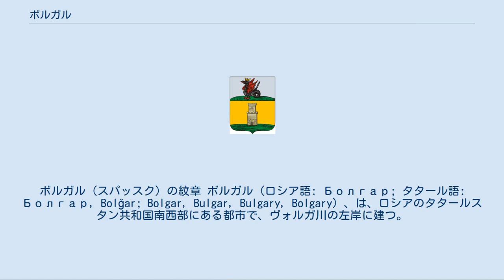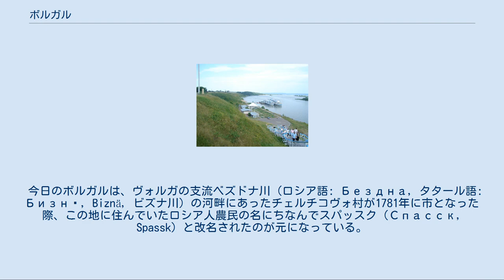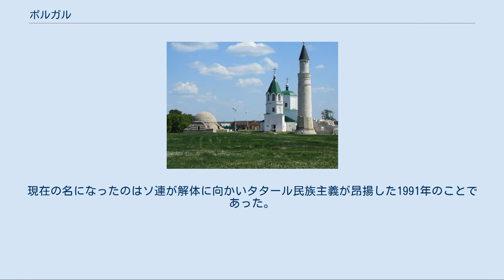ボルガル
ボルガル（スパッスク）の紋章 ボルガル（ロシア語: Болгар; タタール語: Болгар, Bolğar; Bolgar, Bulgar, Bulgary, Bolgary）、は、ロシアのタタールスタン共和国南西部にある都市で、ヴォルガ川の左岸に建つ。
共和国首都カザンからは南へ140キロメートル。
スパッスク地区の行政中心地でもある。
人口は、 8,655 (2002年調査); 8,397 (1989年調査).。
2009年の推定人口は8,342人。
 中世のヴォルガ・ブルガールの首都、ブルガールの遺跡（ボルガル遺跡）はすぐ近くにあり、2014年に世界遺産（文化遺産）に登録されている。
 8世紀に一族を率いてアゾフ地方からヴォルガ川沿いに北上し、ヴォルガ・ブルガールを建てたコトラグ・ハンがこの地に都を構えたとされる。
彼らは当地にいたフィン系やスラブ系の民族を支配し同化していった。
922年にカリフ・ムクタディルの使節に随伴してハザールやヴォルガ・ブルガールを訪れたアラブの旅行家イブン・ファドラーンは、イスラム化を進めた当時のハン・アルムシュ（Almış）を「サカーリバ（Saqaliba、スラブ人たち）の王」と呼んでいる。
 ボルガル付近に残るヴォルガ・ブルガールの霊廟やモスクやミナレットの遺跡。
中央にあるのは18世紀に建てられたロシア正教の聖堂 ボルガルに着くクルーズ船 12世紀・13世紀にはロシア人によるブルガール侵略が激しくなり、首都はブルガールからビリャル（ビラル）へと移ったが、ビリャルはモンゴルに略奪・破壊されたため、15世紀には再び首都をブルガールに戻している。
1430年に成立したカザン・ハン国はカザンを首都としたが、なおもブルガールはイスラム教の中心地であった。
 15世紀、ブルガールはモスクワ大公ヴァシーリー2世の軍により破壊された。
1552年にはイヴァン4世の攻撃によりカザン・ハン国は滅び、ブルガール周辺もロシア・ツァーリ国の一部となった。
 ロシアによる併合後、ブルガール周辺にはロシア人農民が入植し、ブルガールの廃墟から石材などを切り出して住居を建てた。
ピョートル1世はブルガールの遺跡を保存するための勅令を発したが、これはロシアでも最初期の遺跡保存のための法律であった。
 今日のボルガルは、ヴォルガの支流ベズドナ川（ロシア語: Бездна, タタール語: Бизнә, Biznä, ビズナ川）の河畔にあったチェルチコヴォ村が1781年に市となった際、この地に住んでいたロシア人農民の名にちなんでスパッスク（Спасск, Spassk）と改名されたのが元になっている。
1926年にはソ連国内の同名の町との混同を避けるためスパッスク＝タタールスキー（Спасск-Татарский, Spassk-Tatarsky）と改名され、さらに1935年には革命家ヴァレリヤン・クイビシェフにちなんでクイビシェフ（Куйбышев, Kuybyshev）と改名された。
1953年、ヴォルガ川の巨大ダム建設でクイビシェフ湖が誕生した際、かつてのスパッスク発祥の地は水没することになったため、現在の場所へと移転した。
これにより市街地がブルガール遺跡から離れることになった。
現在の名になったのはソ連が解体に向かいタタール民族主義が昂揚した1991年のことであった。
 現在、ブルガールのあった場所には塔が残るほか、城壁跡もよく残されており、10世紀から12世紀にかけての城郭都市の輪郭を知ることができる。
また、アラブの銀貨や銅貨、アラビア語やアルメニア語が書かれた墓石などが見つかっており、都市にいた商人たちの活動をうかがうことができる。